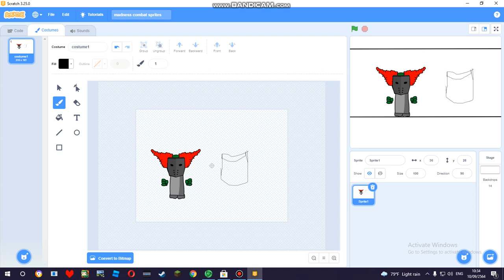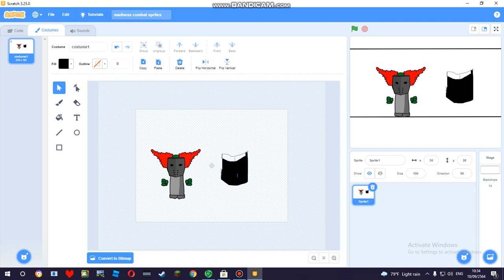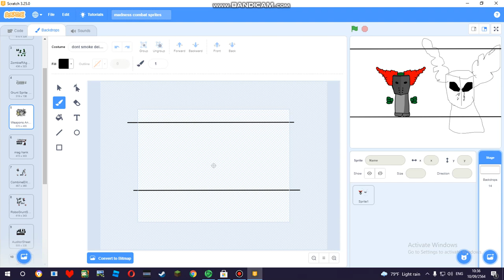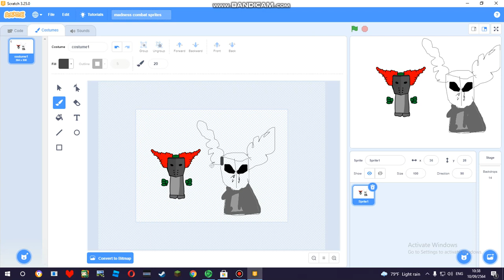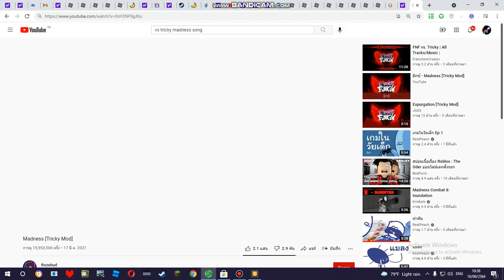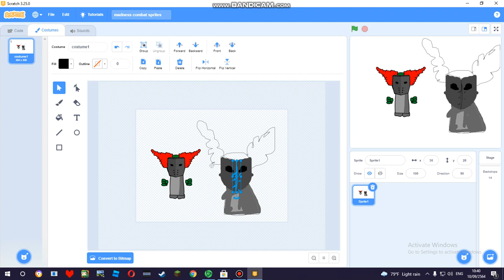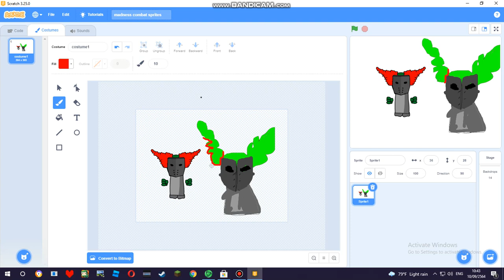paintting ep.1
app scrach
reccord vidio bandicam